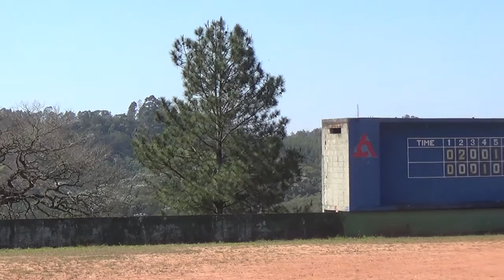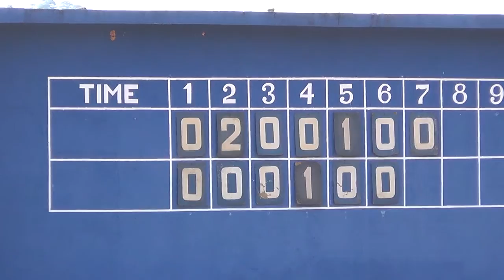Marilia vence o Campeonato Brasileiro de Softbol Adulto 2016 contra Central Glória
3 a 1 para Marilia. Campeão merecidamente, passando por Anhanguera, Cooper, Gigantes-Gecebs e Central Glória. Sempre contando com a pitcher segura e competente Livia, nenhuma equipe conseguiu superar o time de Marilia. Central Glória foi o time que deu mais trabalho e perdeu por uma pequena diferença, e marcou presença de forma muito positiva, retornando ao Softbol Adulto novamente.